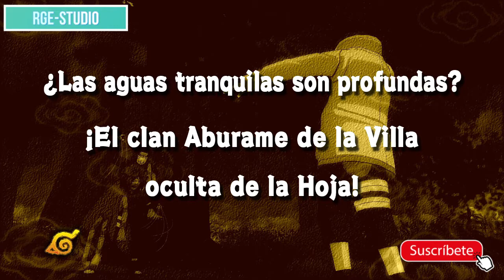LAS AGUAS TRANQUILAS SON PROFUNDAS | EL CLAN ABURAME DE LA ALDEA OCULTA DE LA HOJA | RGE STUDIO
• rge_s_felix
• obedjerome_12